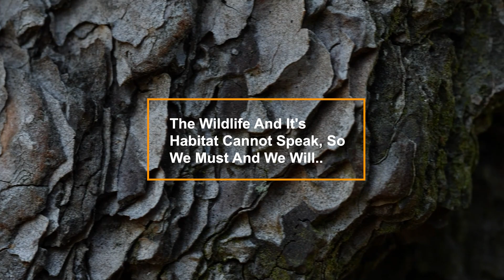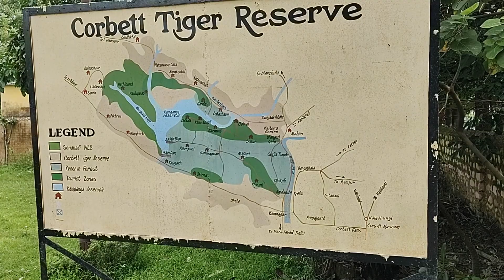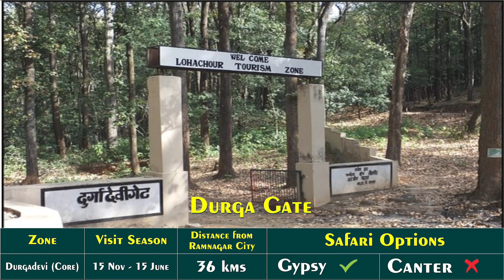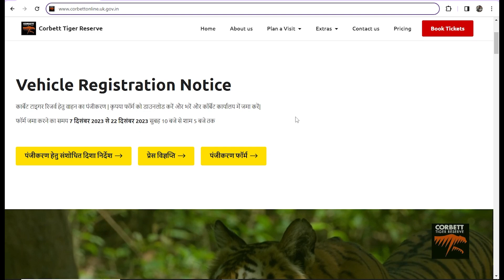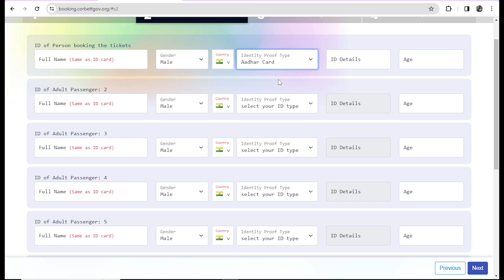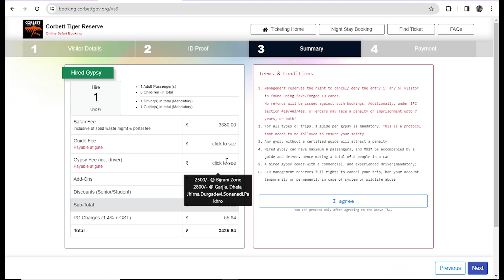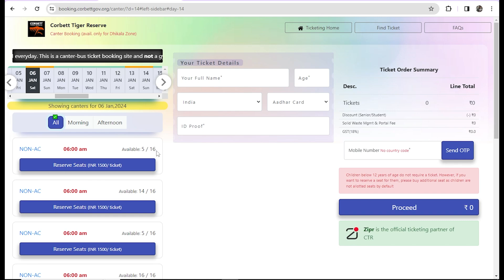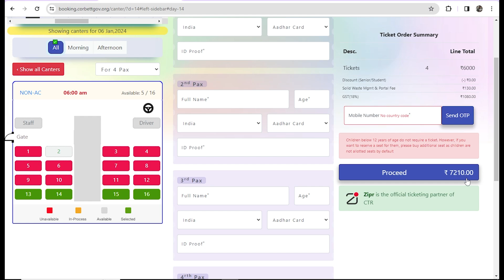CORBETT PARK (SAFARI PERMIT) GUIDE || ONLINE BOOKING PROCEDURE || SAFARI OPTIONS & GATE NAME #2023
Dear Viewers,

With the help this video i will try to share a complete information as the contents mentioned below:
1). Safari Options Guide (Gypsy or Canter or Elephant) ?
2). Safari Permit Detailed information @2023
3). Online Booking procedure guide.
4). Zones Gate Name & Location.
5). Approach city name and distance.
6). Charges info (Safari).